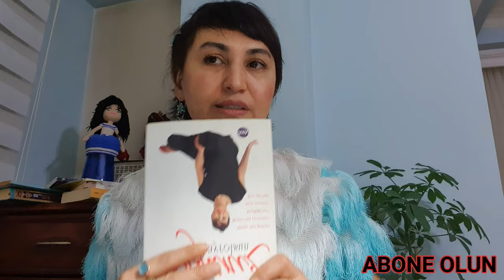RÜYADA KITAP GÖRMEK NEDİR